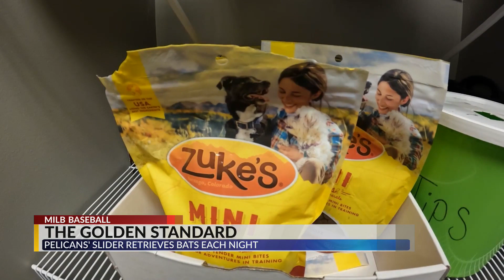SP 7-14 - SLIDER THE BAT DOG SOCIAL MEDIA